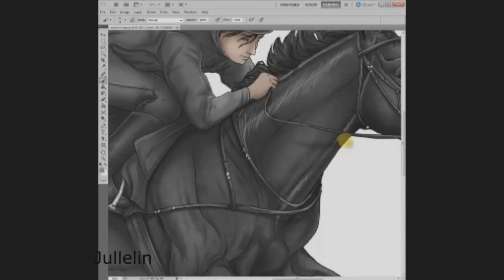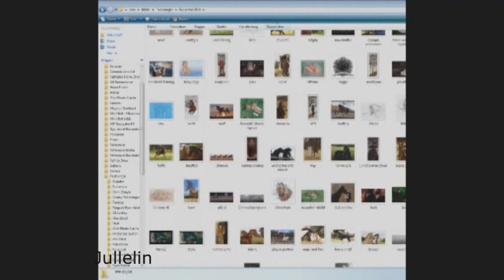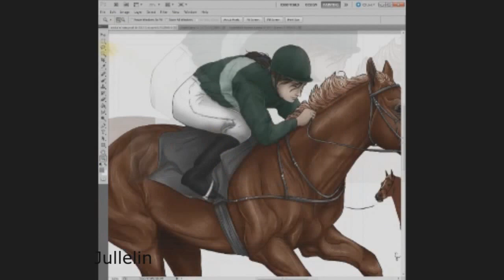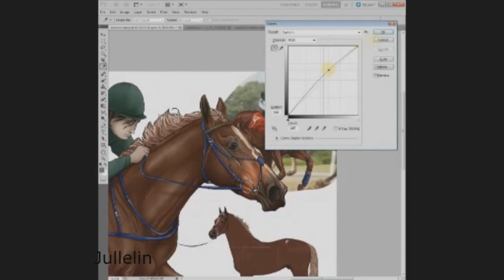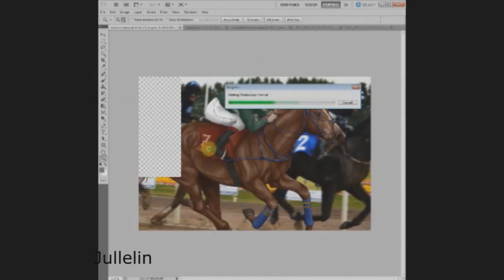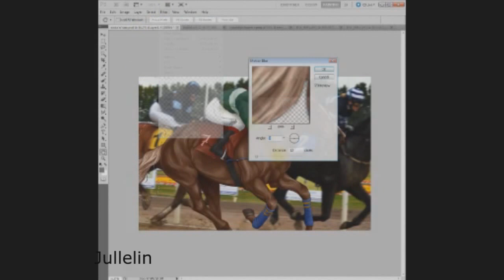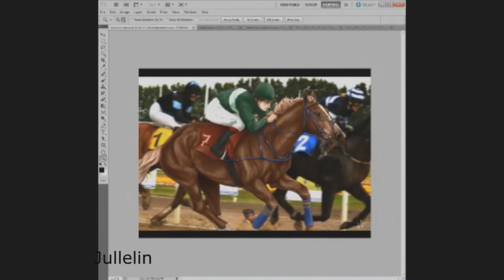Horse Racing Pt3- Time Lapse!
Yes. Here it is. The final speed painting of the series of Rum'n'Koda.
I drew this part while livestreaming, so i was messing around a little in between, but I hope you won't mind too much. This might be a different quality than the two previous videos, but that is because this was recorded with the livestream camera.
But I hope you enjoy this.

Tool of the trade: Wacom Intuos4 & Adobe Photoshop CS5